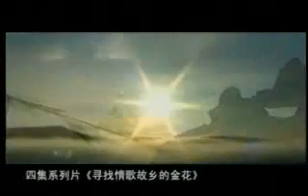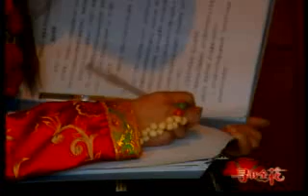Kangding Gold Flower part 1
Sichuan Ganzi Kangding 康定情歌